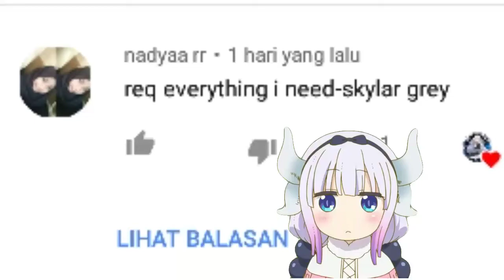AMV Indonesia Special Request #2 - Everything i need - Skylar grey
HELLO MINNAAA!
Anime Diatas : Sword art online
Song : everything i need - Skylar grey

silahkan kalian komentar dikolom KomentarjikAda Request Atau Pertanyaaan dibawah!!

ditunggu ya Crack Dimalming selanjutnya Babay :v